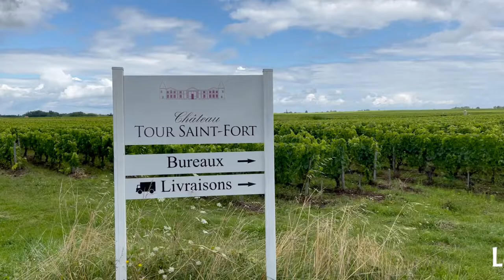The Castle of Tour Saint-Fort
Come with me, I will take you to discover the wines Road in the region of Medoc at Bordeaux. There are so magnificent domains of chateaux, from the best known such as the Chateau of Pauillac, of Margaux, the Chateau of the Rothschild.
Let me take you to the castle of Tour Saint-Fort, beautiful castle 🥰